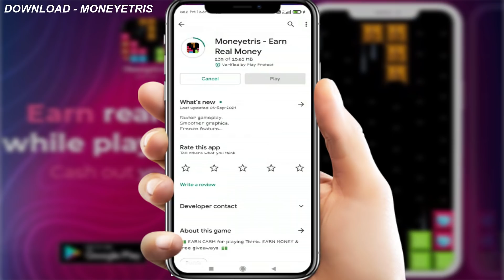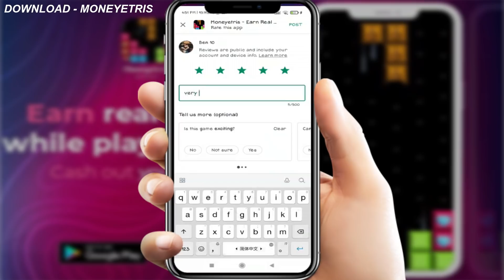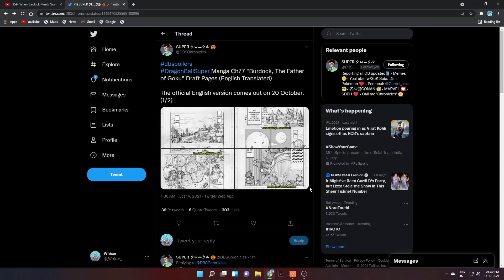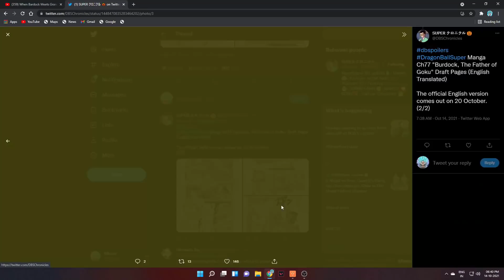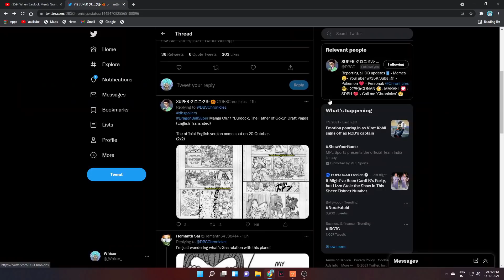Bardock & Granola Full Story , Dragon Ball Super Manga Chapter 77 Leaks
When Bardock Mets Granola Biggest Plot Reveal , Dragon Ball Super Manga Chapter 77 Leaks

So at the end it was revealed in the dragon ball super manga chapter 77 that it was bardock who saved granola and that namekian monaito .

i hope we will get the reason in the dragon ball super manga 77 .